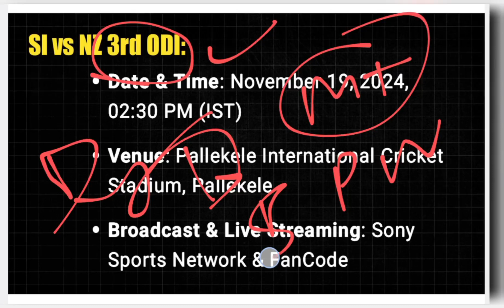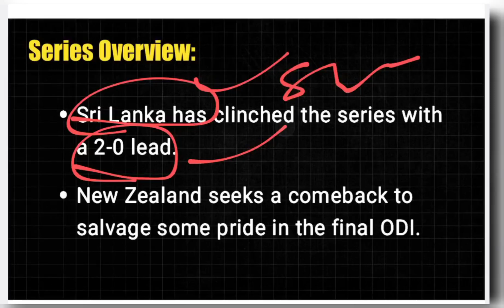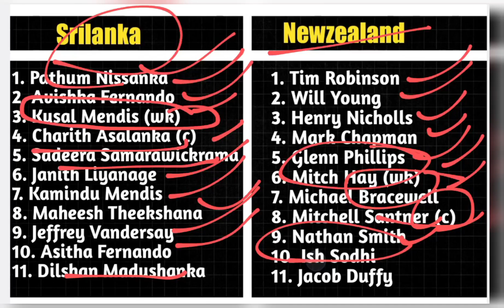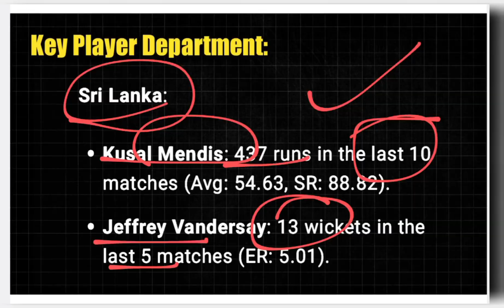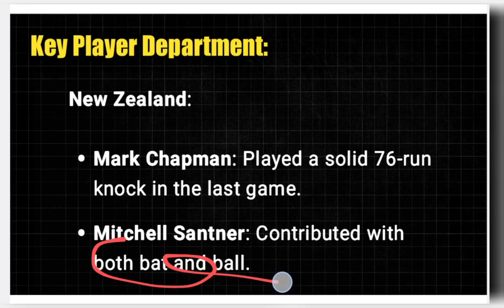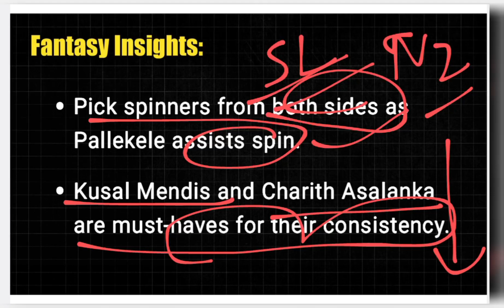Srilanka vs Newzealand 19 November 2024 - Expert Match Predictions & Analysis!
Welcome to Aakash Delhi 2022! In this video, we provide comprehensive insights for the exciting match between Sri Lanka and New Zealand on November 19, 2024. Whether you're a passionate cricket fan or just looking to get the best out of your viewing experience, we’ve got everything you need!
In this video, you will discover:
1. Match Prediction: Expert analysis on the strengths and weaknesses of both teams to predict the likely winner of this thrilling encounter.
2. Pitch Report: Insights into the pitch conditions and how they may impact the game. Will it favor batting or bowling?
3. Weather Report: The latest updates on weather conditions for match day to ensure you don’t miss a moment of the action.
4. Match Winner Prediction: Our insights on which team is expected to win.
5. Toss Winner Insights: Predictions on which team might win the toss and how it could influence the match strategy.
Join us as we break down everything you need to know about the Sri Lanka vs New Zealand match!

Relevant Keywords:
19 November Srilanka vs New Zealand Match Prediction
Srilanka vs New Zealand 2024 Match Analysis
SL vs NZ Pitch Report
Today’s Match Prediction Srilanka vs New Zealand
November 19 Cricket Match Winner Prediction
Toss Winner Prediction SL vs NZ
Srilanka vs New Zealand Weather Report
Cricket Match Insights November 2024
SL vs NZ Expert Analysis
2024 Cricket Match Predictions
Srilanka vs New Zealand November 19 Preview
Cricket Predictions for November 19
Upcoming Cricket Matches 2024
November 19 Srilanka New Zealand Match Highlights
Cricket Betting Tips SL vs NZ
Aakash Delhi 2022 Predictions